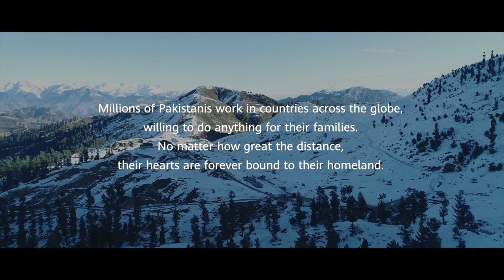Huawei Construction Worker English&Chinese subtitle version HD